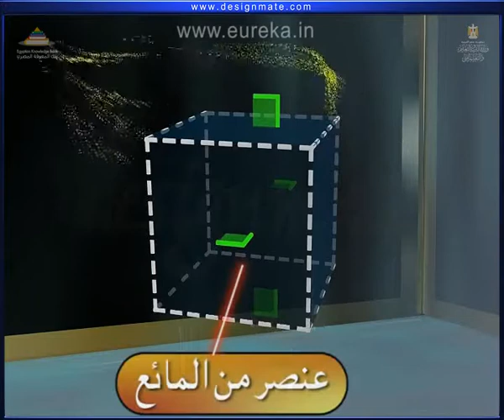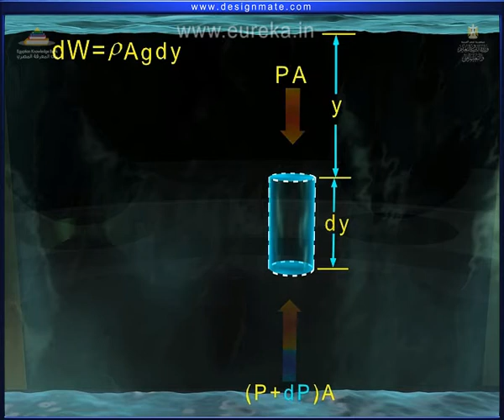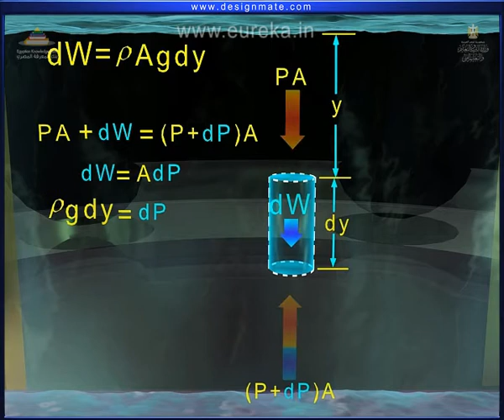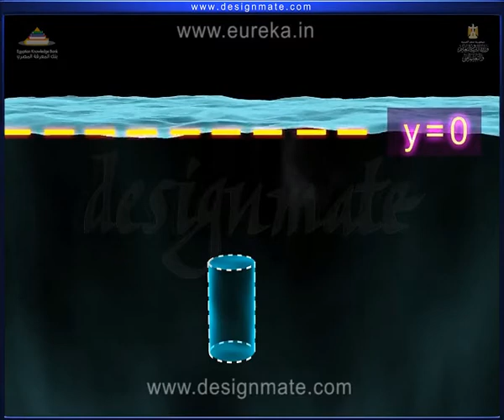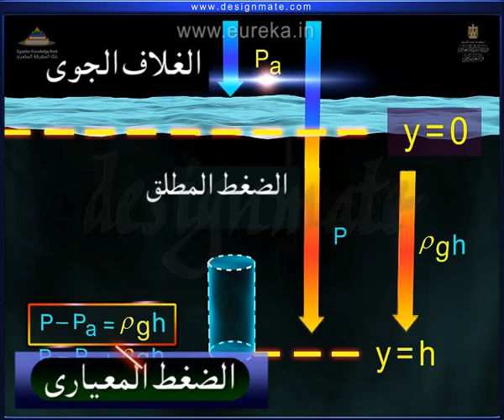شرح الضغط الناتج من عمود من المائع